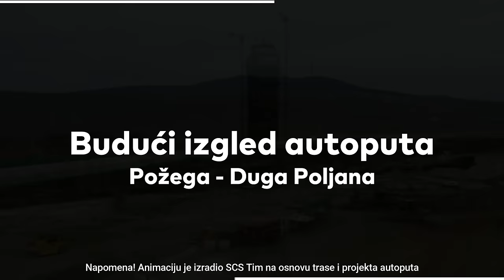Ovako će izgledati autoput Požega - Duga Poljana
Pogledajte kako će izgledati deo autoputa Požega - Duga Poljana kod Ivanjice sa tunelom od preko 3 kilometra i vijaduktima

Napomena! Animaciju je izradio SCS Tim na osnovu trase i projekta autoputa.

Tekući račun:
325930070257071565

SCS-Gradjevinarstvo i infrastruktura Srbije🏗
Pratite nas na:
Zvanični sajt:
Zabranjeno je svako KOPIRANJE ili UZIMANJE
Sva autorska prava su zadržana i zakonom zaštićena.
Song by Adam Vitovský